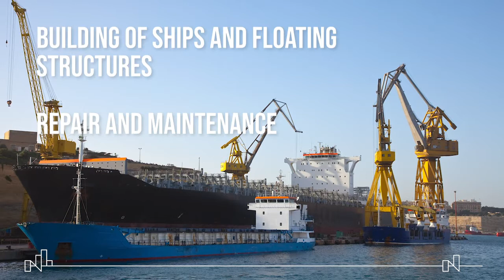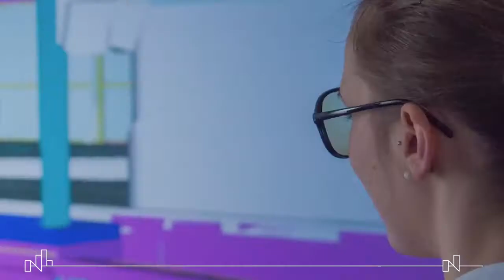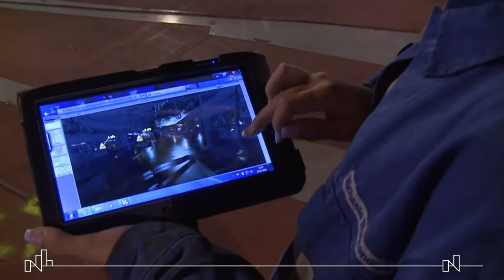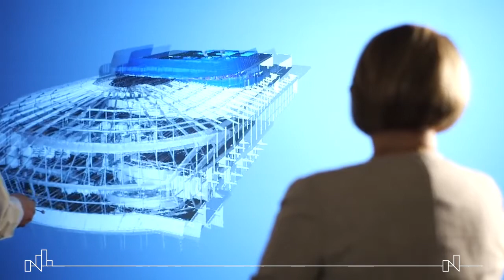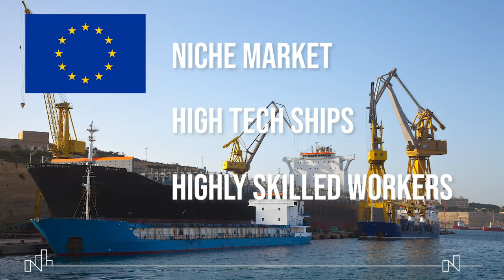MODULE 6 - Shipbuilding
This course is intended for training mentors to do promotional visits and mentoring in the scope of the Blue Generation Project. After finishing this course you will be able to promote blue economy jobs to young people and assess them to find adequate training or careers paths. Also, you will be provided with tips and a toolkit for promotional visits.

The Blue Generation Project is funded by Iceland, Liechtenstein and Norway through the EEA and Norway Grants Fund for Youth Employment. The objective of the Blue Generation Project is to inspire and engage young people between 15 and 29 years to pursue a sustainable career in one of the following Blue Economy sectors: coastal tourism, aquaculture, ocean energy, marine biotechnology, shipbuilding, maritime transport and fisheries. At the heart of the project lies the Blue Generation Program (BGP). The BGP is an integrated outreach action organised and implemented by the project with the aim to "attract, engage and convert" young people to the vast opportunities of the Blue Economy job market.
The project is coordinated by Militos Consulting SA in Greece and Sea Teach in Spain, and is implemented by an international consortium in Bulgaria, Greece, Poland, Portugal, and Spain with support from Blue Economy Experts from Belgium, Germany, Iceland and Norway.